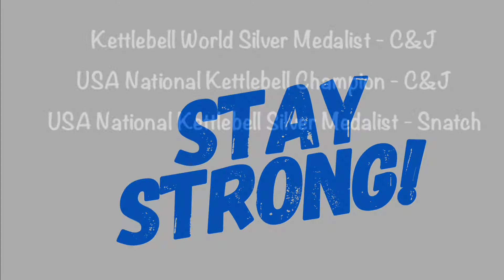Kettlebell Beach Workout!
This workout combines a series of kettlebell movements and exercises to give you a killer workout!

***Consult with your physician before starting any, diet, nutritional, exercise, or exercise program***